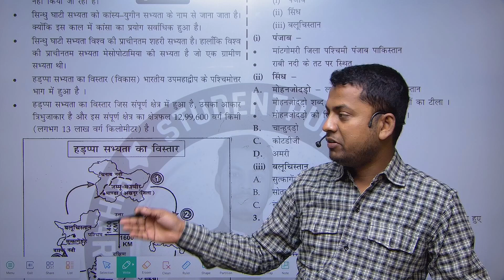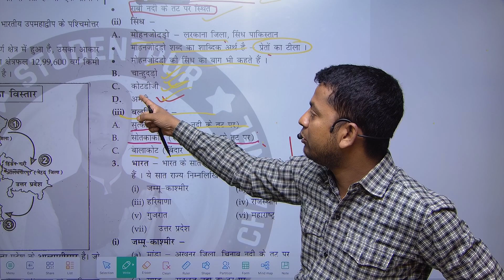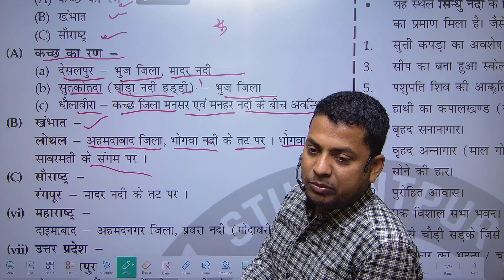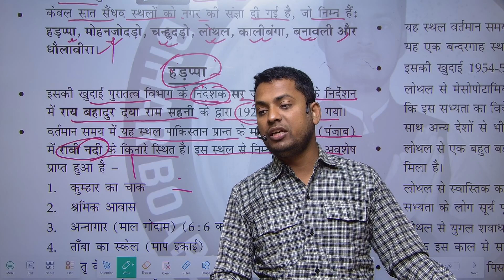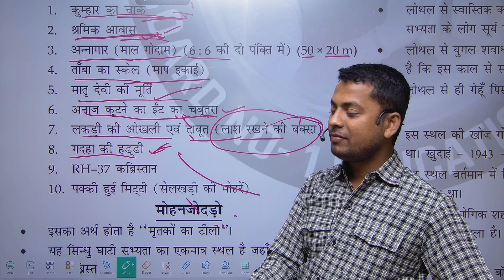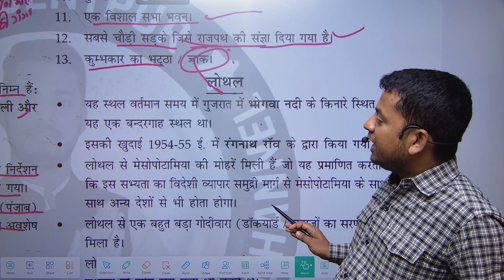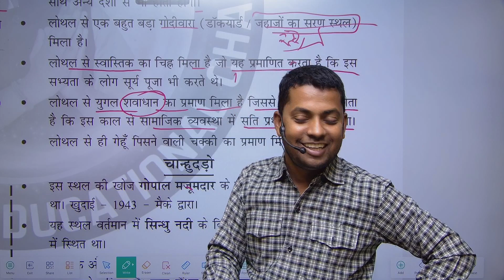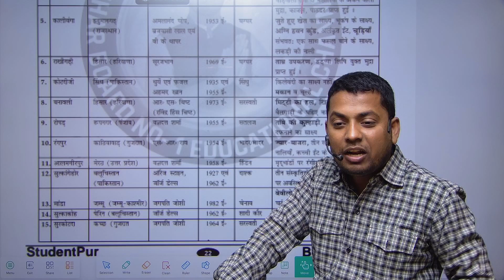Ancient History(प्राचीन इतिहास) for UPSC | BPSC, UPPCS & All State PCS | Part - 04| Navin Sir